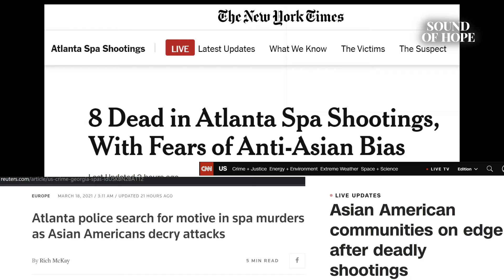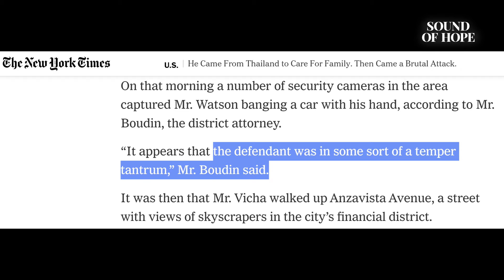"Anti-Asian Hate Crime":The Convenience vs. Inconvenience | Interview with Author Kenny Xu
The recent Atlanta spa shooting case highlighted the crimes involving Asian Americans. But some of the cases have been characterized as “racially-motivated”, but some were not. Why's the reason behind it? Cathy Zhang interviewed young Asian American author Kenny Xu for his perspective.

Kenny Xu is the author of "An Inconvenient Minority: The Harvard Admissions Case and the Attack on Asian".